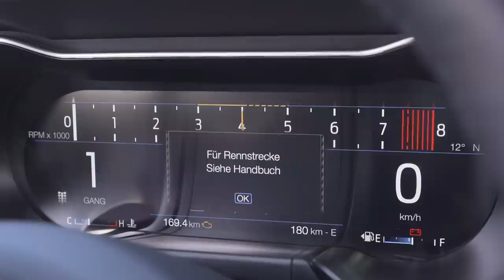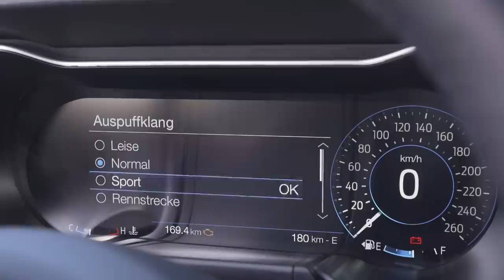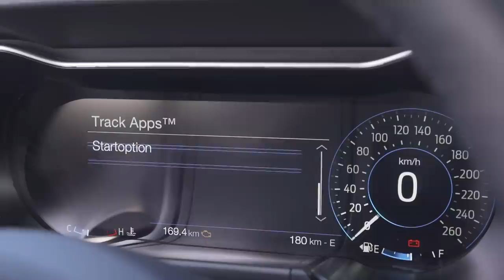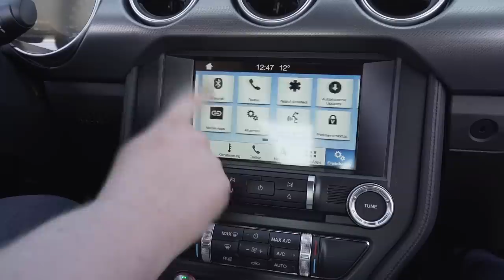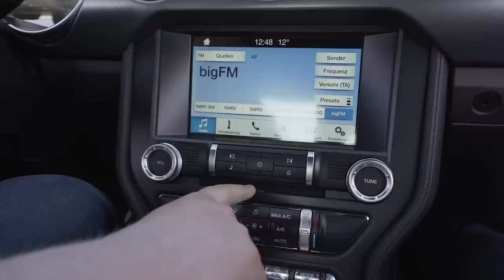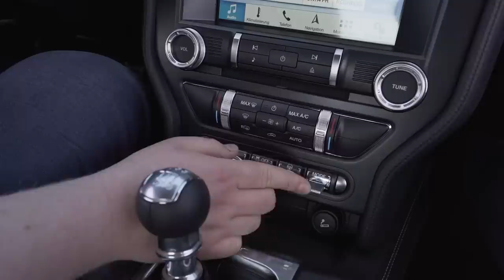2019 Ford Mustang GT Coupe 5.0 V8 - Review, Fahrbericht, Test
Wir stellen euch in diesem Video den neuen Ford Mustang GT V8 mit 5.0 L , 450 PS  für euch - als Coupe vor, wir fanden das Beast gut :)

TECHNISCHE DATEN
• Baureihe: seit 2018
• Leistung: 450 PS
• Höchstgeschwindigkeit: 250 km/h
• Beschleunigung (0-100 km/h): 4,6 Sekunden
• Getriebe: Schaltgetriebe
• Anzahl Türen: 2
• Anzahl Sitzplätze: 2+2
• Umweltzone: 4 (grün)
• Kraftstoffverbrauch kombiniert: 12,4 l/100 km

Unterstützt durch das Autohaus Storz in Villingen-Schwenningen :)